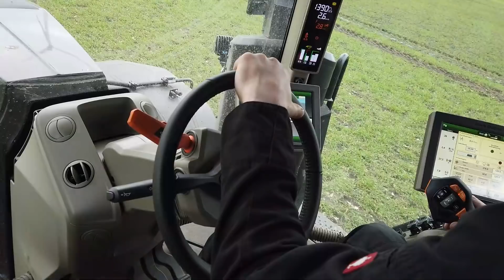Jetzt wird es böse.. 😈 John Deere 8R 370 in schwarz! Agrovlog #04 || JP Agrar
In diesem Agrovlog: LU Hackstedt mit ihrem schwarzen 8R, Bakumer Agrarservice mit einem Xerion Saddle Trac und der neue Vredo im Einsatz! Ich hab sie mit der Drohne begleitet und ein paar Aufnahmen eingefangen! Aber seht selbst.. Die Fotos dazu, findet ihr auf meinen Facebook und Instagram Kanälen!

Ich bin Jonas Petersen, Agrarfotograf und probiere mich seit dem Frühling 2020 auch der Videoproduktion. Vorwiegend in Schleswig-Holstein, aber auch in anderen Bundesländern, bin ich unterwegs und fange für euch spannende Eindrücke aus der modernen Landwirtschaft ein.
Über eine Bewertung, einen Kommentar und ein Abo würde ich mich sehr freuen!